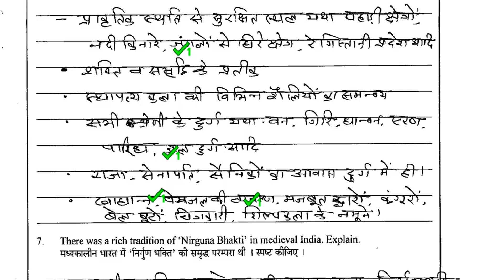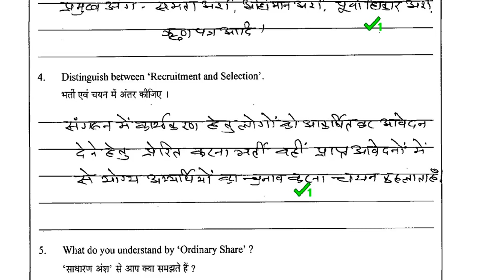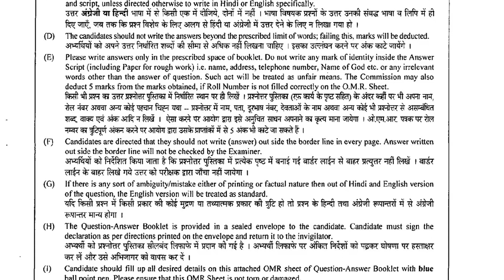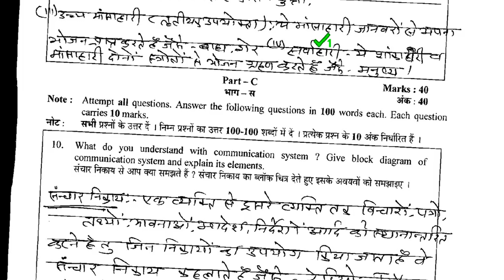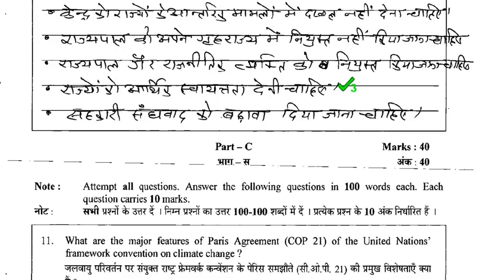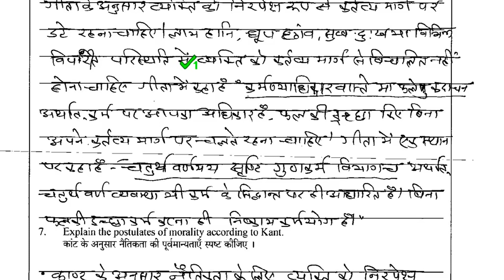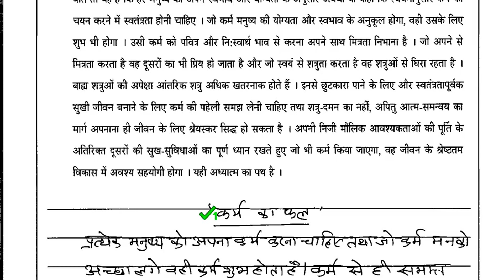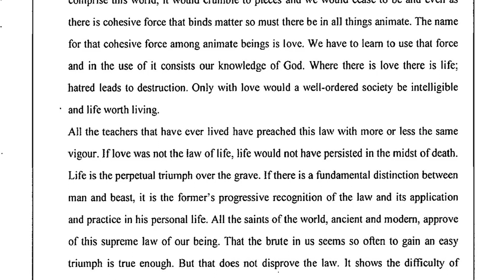RAS MAIN 2016 के टोपर के सभी पेपर्स की कॉपी. RAS MAINS हिंदी पेपर में HIGHEST MARKS.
RAS MAIN 2016 के टोपर  के सभी पेपर्स की कॉपी. RAS MAINS  हिंदी पेपर में HIGHEST MARKS.,RAS,RPSC,CIVIL SERVICES